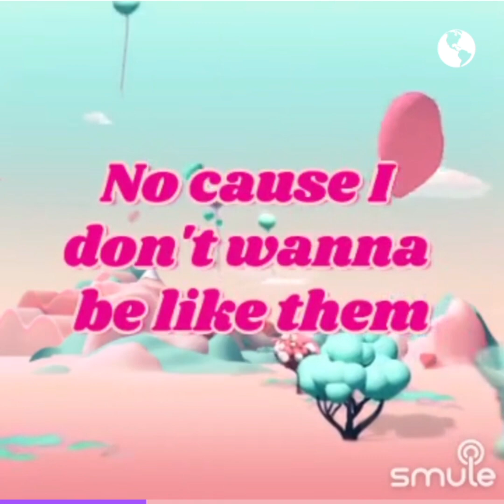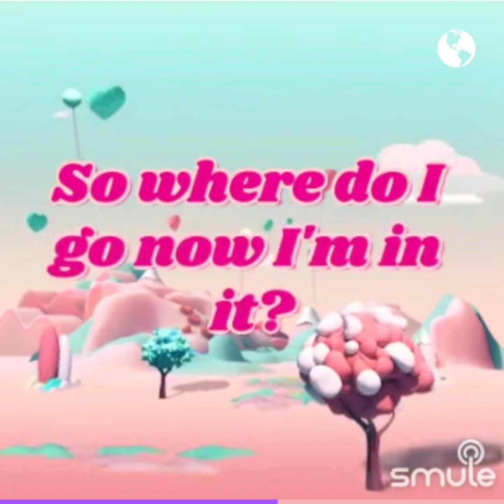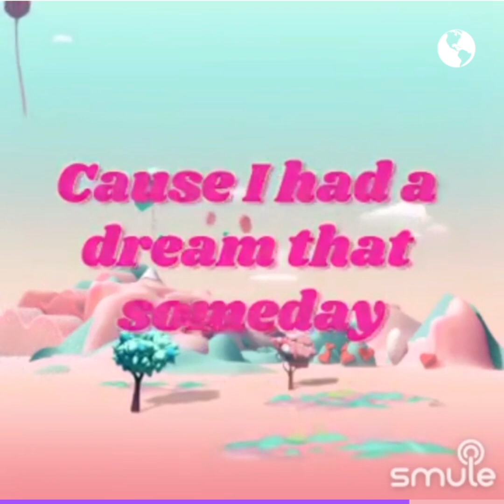Fly Away | Tones And I | Acoustic Karaoke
Singalong to Fly Away by Tones And I on acoustic guitar.
Fly Away is a song by Australian singer songwriter Tones And I and was released in 2020.